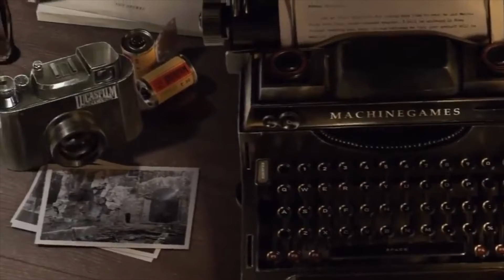Exclusive rights to Star Wars EA has loss + Ubisoft Star Wars game + Bethesda Indiana Jones game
EA has officially loss exclusive right to create Star Wars games!
Ubisoft announced Open World Star Wars game in development!
Lucasfilm Games is back and teased a new Indiana Jones game!